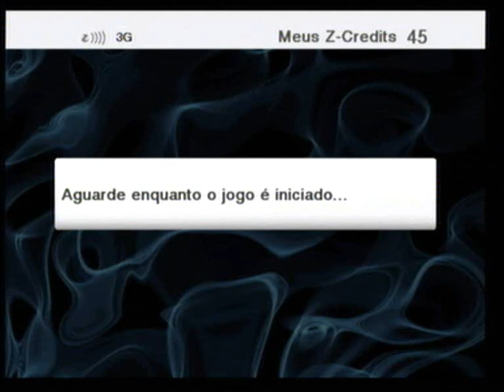Zeebo - Crash Nitro Kart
One of the worst games for the platform, by far. Is it so hard to develop a "mario-kart-alike" game?